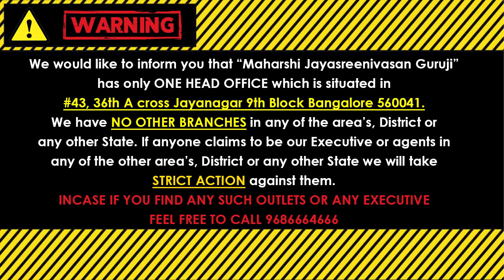|| మేష రాశి || రాహు కేతు సంచారం 2023 || Rahu Ketu Transit 2023 || Mesha Rashi Transit 2023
(Kaala Nirnayam)

Visit our Office:
43, 36th A Cross, 9th Block, Jayanagar, Bengaluru, Karnataka 560069

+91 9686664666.